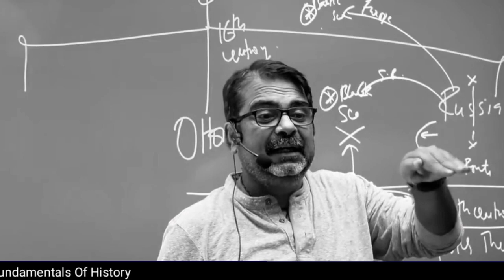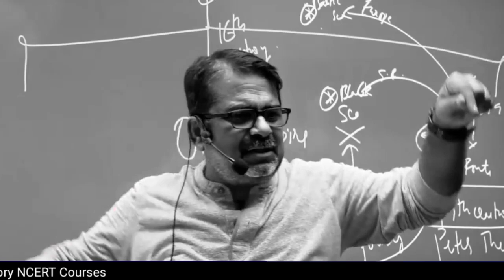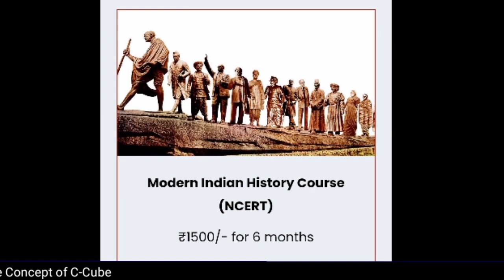नियमों को लगाना भी तो सीखो यार 😲 Ojha sir Motivation 💯 Powerful Students Motivation